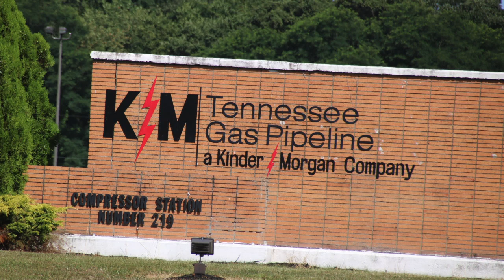Tennessee Gas Pipeline Compressor No. 219, Mercer County, PA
Kinder Morgan Tennessee Gas Pipeline
Compressor Station Number 219
Mercer, Mercer County, PA
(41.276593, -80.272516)